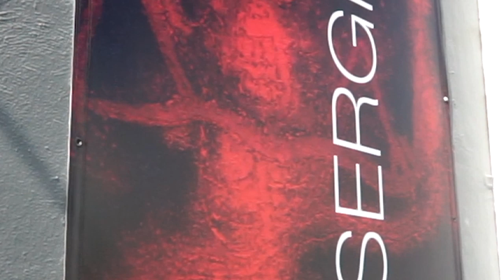MEXICAN ARTIST SERGIO HERNANDEZ RETURNS TO THE U.S WITH PARABOLAS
Renown Mexican artist Sergio Hernandez returns to the United Stated and makes South Florida the landmark of his come back, all within the frame of Art Basel.  His new exhibition “Parabolas”, promise to be the turning point of his career.